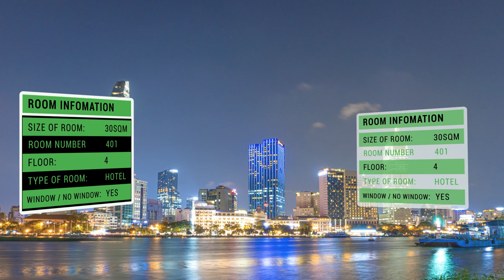Which option would you choose?